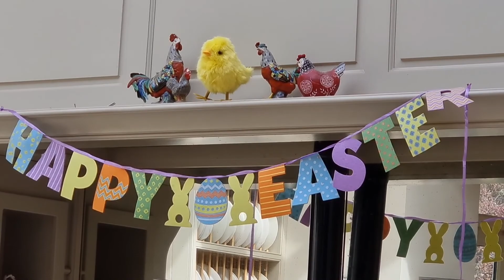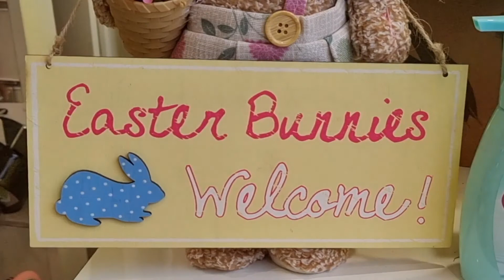AMAZING DAY ENJOYING SIGHTSEEING EASTER DECORATIONS/ HAPPY EASTER